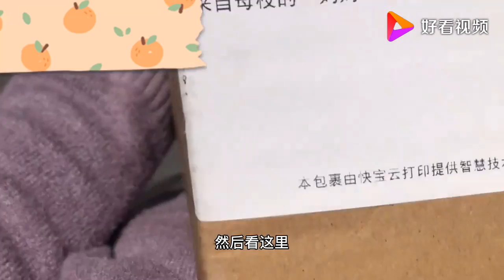大四毕业前收到学校寄来的一箱芒果和一封信，别人家的学校有心了 好看视频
温崽崽vlog
在雅加达教汉语的小老师，分享我的小日常